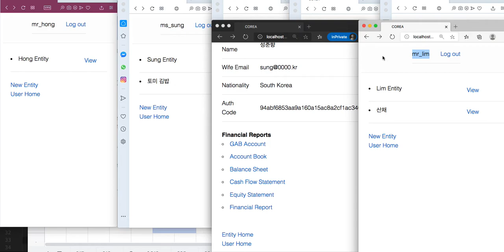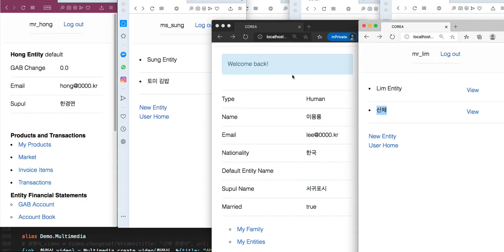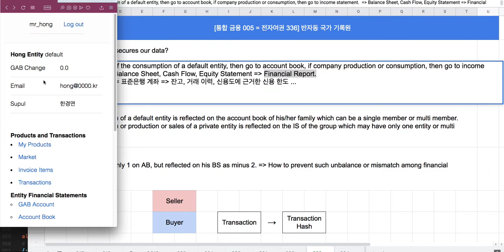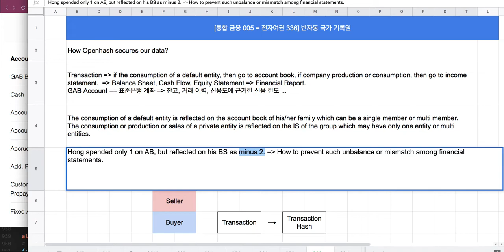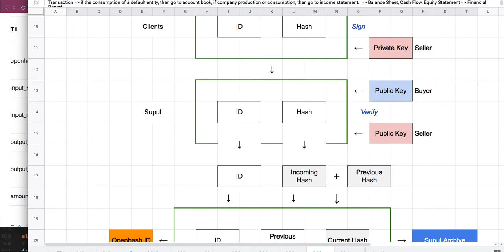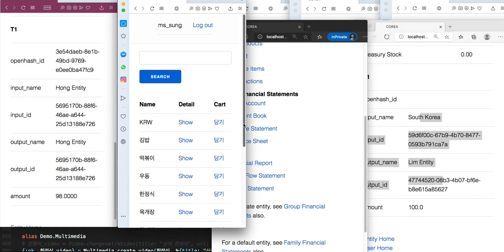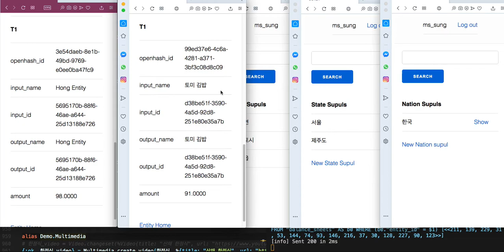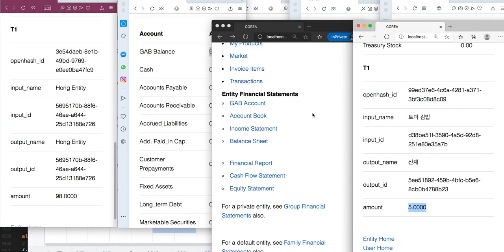[통합 금융 006 = 전자여권 335] 판매자의 수입과 구매자의 지출이 불일치한다면?